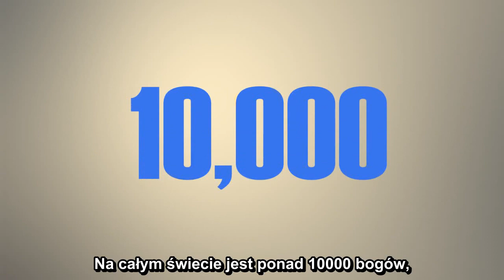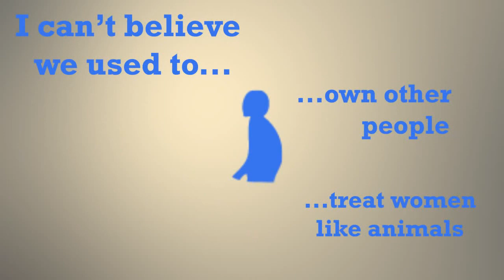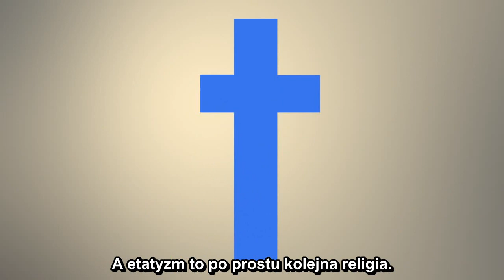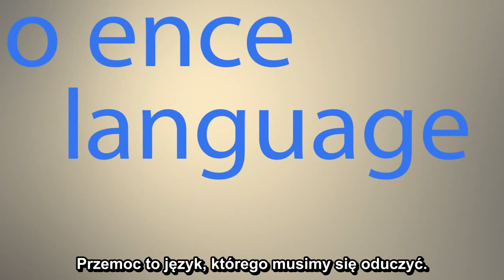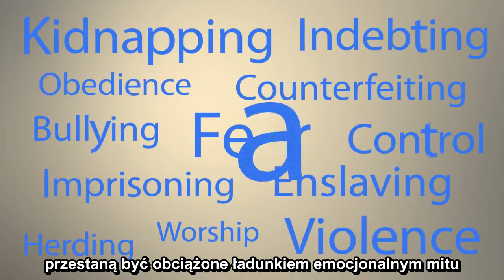Amazońskie cycki, starożytni bogowie i koniec Zła - Stefan Molyneux